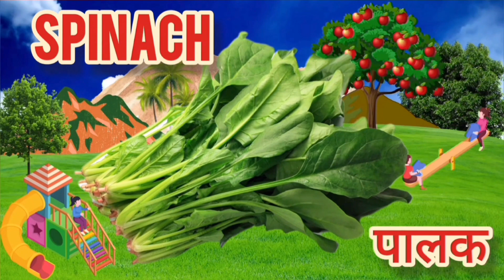fruits name | learn names of fruits and vegetables | children's vocabulary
fruits name | फलों के नाम | Explore the name of fruits with pictures of children
Learning fruits name for toddlers
kidworld | Fruits name in hindi and english
kidworld | Fruits name | Fruits name in hindi and english | Learn fruits name in basic english
Explore the name of fruits with pictures of children
Name of vegetables in english
Learn fruits and vegetables name
Different types of fruits
Fruits and vegetables songs
diffrent fruits in the world
fruit learning for toddlers
yummy fruits and vegetables
phoenix sounds of alphabets
fruits and vegetables name
learning letter for toddlers
fun learning names of fruits and vegetables
sound of alphabets latters
phonics sound of alphabets for  kindergarten
dancing fruits for babies
learning alphabets for preschoolers
fruits and vegetables dancing
dancing fruits youtube
alphabets learning
learn letters
fruits toys
phonics sound
alphabet letter
vegetables name in english
different type of fruits